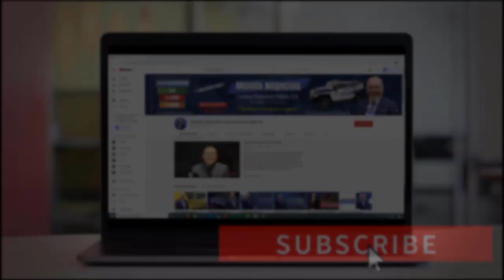¿NUEVO ORDEN MUNDIAL? ►TEORÍAS CONSPIRATIVAS ◄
Seguramente usted no haya escuchado específicamente la frase el “nuevo orden mundial”, pero tal vez usted ha escuchado alguna teoría de que hay un grupo de personas muy poderosas que controlan todo, que pueden controlar desde qué cantante será el nuevo ídolo hasta qué candidato ganará la presidencia de algún país. Ahora, las preguntas son ¿existen estos grupos?, ¿cómo se originaron y dónde están?, ¿tiene algo que ver con el COVID-19? Si usted quiere saber las respuestas de estas preguntas, no se pierda este video. Bienvenidos!

MI PÁGINA OFICIAL - CARLOS RAMIREZ EN FACEBOOK

SÍGAME EN FACEBOOK Y ENTERESE DE TODO

Fuentes de la Información Creditos a:
1.      Mundial, E. O. (2021, 25 junio). ¿Qué es la teoría de la conspiración sobre el Nuevo orden mundial? El Orden Mundial - EOM.
2.      BBC News Mundo. (2021, 28 mayo). Covid-19: cómo la teoría del origen del coronavirus en un laboratorio de Wuhan pasó de «conspiración» a ser investigada.
3. (2021, 29 julio). Estados Unidos respaldó la propuesta de la OMS de realizar una nueva investigación sobre el origen del coronavirus en China. infobae.